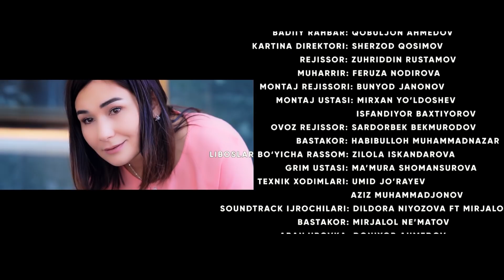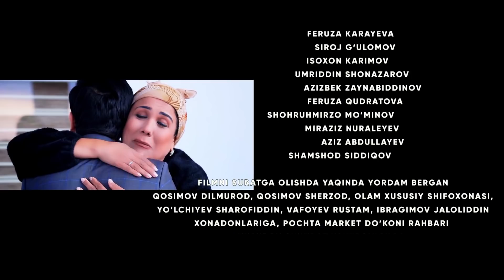EGOIST ( O'ZBEK SERIALI ) 92-QISM I ЭГОИСТ (ЎЗБЕК СЕРИАЛИ) - 92-ҚИСМ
Эгоист (Ўзбек сериал)
Давомийлиги: 30 дакика
Ишлаб чикарилган йили: 2020-йил
Тили: Ўзбек
Сценарий муаллифи: Равшан Йўлдошев
Постановкачи-режиссер: Исроил Исмоилов
Постановкачи-оператор: Сохиб Дурдикиличев
Бастакор: Хабибулло Мухаммадназар
Ёрдамчи-режиссёр: Зухриддин Рустамов
Продюсер: Умид Соатов
Фильм-директор: Шурзод Косимов
Ролларда: Мукаддас Холикова,Мирзатилла Шоназаров,Умид Соатов,Бехзод Шайматов,Гулнора Жуманазарова,Мавлуда Хикматова,Акрам Турғунов,Мадина Адилова,Хондамир Ниёзов,Дилдора Зокирова